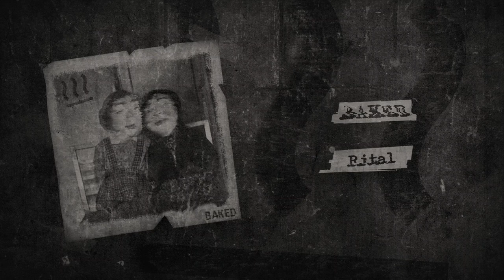[FREE] 21 Savage x Future Type Beat - Ritual (Prod. BAKED) | Free Type Beat 2019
21 Savage x Future Type Beat - Ritual (Prod. BAKED) | Dark Trap Beat | Instrumental 2019